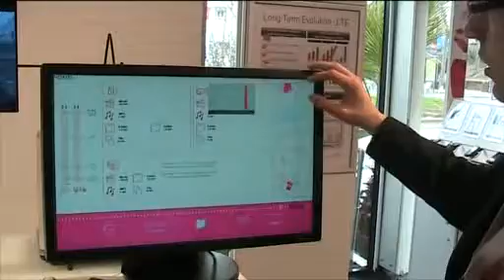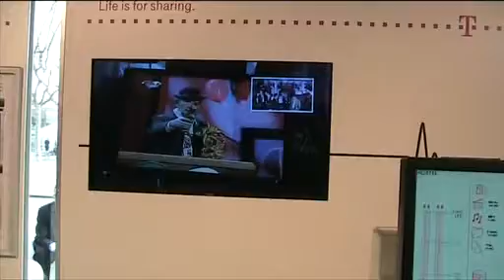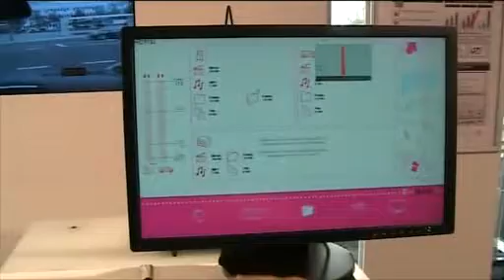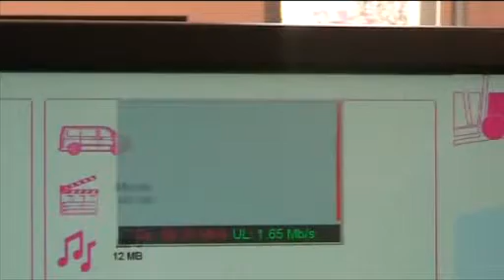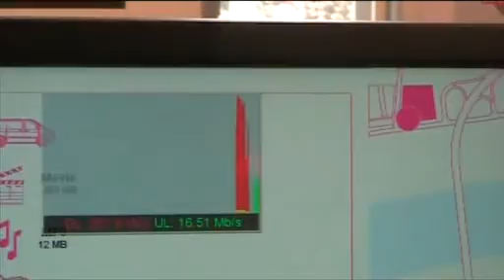T-Mobile LTE demo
T-mobile's LTE demo at Mobile World Congress (MWC) Barcelona, February 2009. This used the LG LTE terminal and Nortel base station. Handover between node-Bs is shown but there is only one terminal.